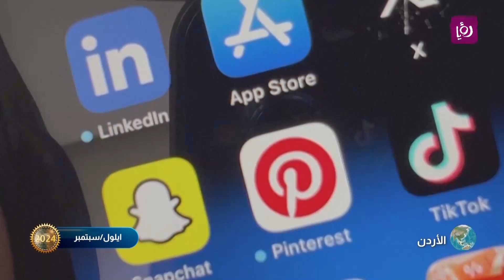أهم الأحداث السياسية في عام 2023